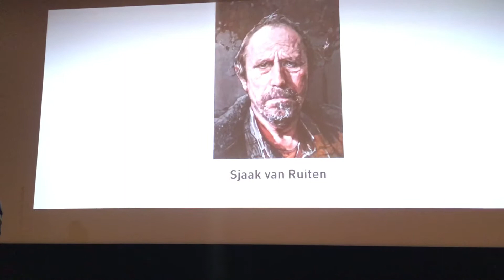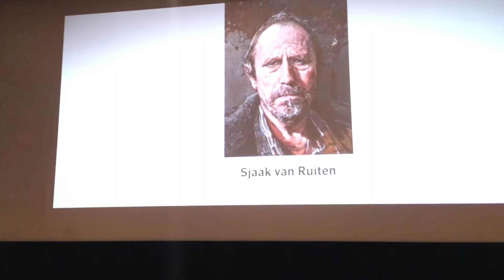Ode aan Lisse - feestelijke lancering 08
De feestelijke lancering van de eenmalige uitgave ‘Ode aan Lisse’ was op 1 februari 2016 in Het Huis van Cultuur Floralis. De genodigden waren vertegenwoordigers van de 100 deelnemende bedrijven, het 27-koppige team en een aantal speciale genodigden.

De nieuwste inwoner van Lisse Dirk Bil ontving uit handen van Loco-Burgemeester Cees Ruigrok het eerste exemplaar.
Dichter Willem Ruigrok bracht een Ode aan de Keukenhof | Bloementuin. Het bijpassende glas in lood kunstwerk van Netty de Bruijn werd door haar en de Loco-Burgemeester onthuld. Het licht zal er mooi doorheen gaan vallen in het Gemeentehuis.
Dichter Jeanette Loos declameerde tevens een Ode aan Sjaak van Ruiten. Waarna Sjaak en Iet Langeveld het kunstwerk van deze Ode ontthulden. Dit fraaie doek zal een mooi plekje bij Sjaak thuis aan de muur krijgen.

We werden ontvangen door Stichting Bescal in het prachtige nieuwe Huis van Cultuur in Lijsse: Floralis! Grand Café Cineac verzorgde deze avond de hapjes en de drankjes en Cinema Floralis ondersteunde de presentatie.